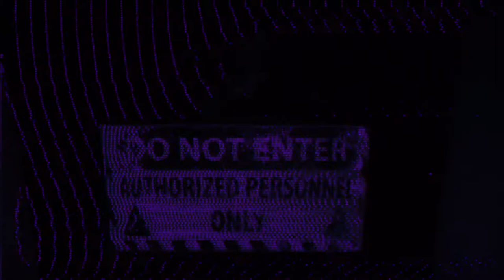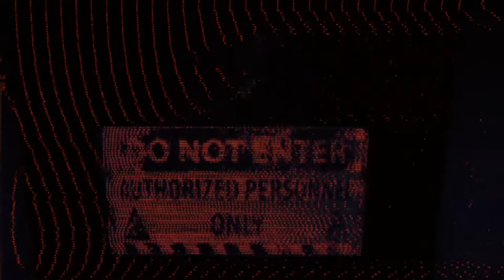Fuji Excerpt x RED : ENTER THE VOID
visuals by RED

VILL4IN